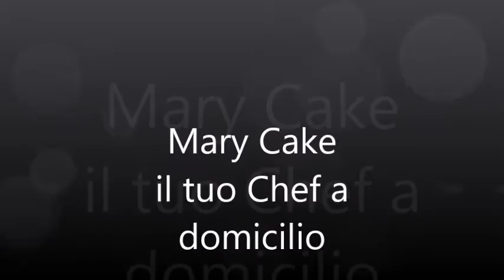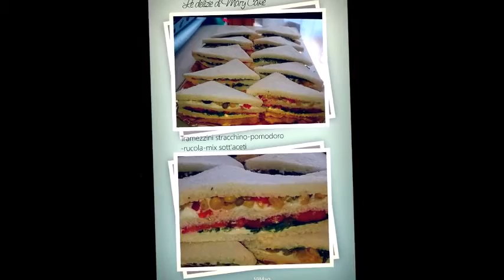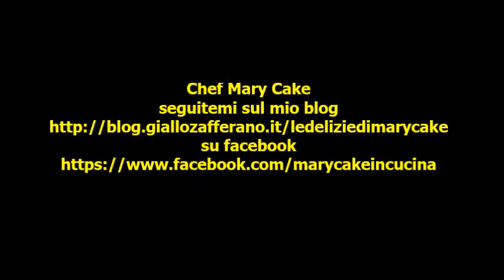Chef a domicilio